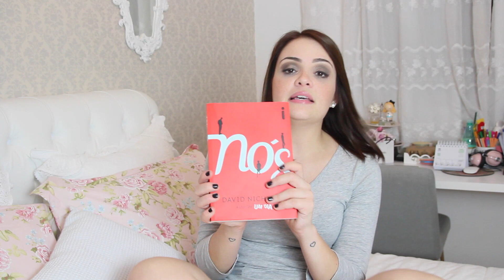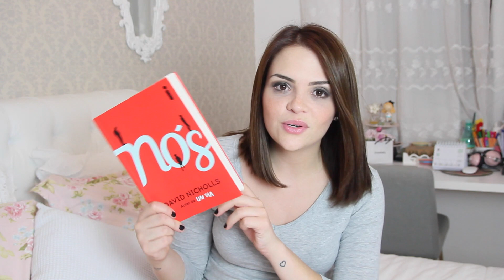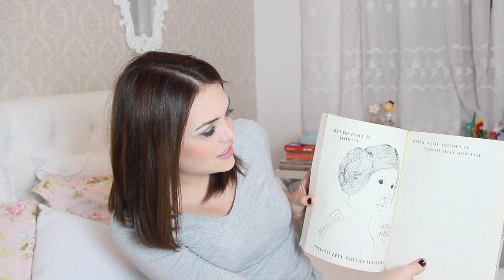Meus preferidos: livros do momento • Karol Pinheiro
Quase nunca gravo vídeos sobre livros e quero começar a falar mais sobre esse assunto que eu amo, por isso resolvi mostrar pra vocês os 5 livros que estou lendo e curtindo no momento!